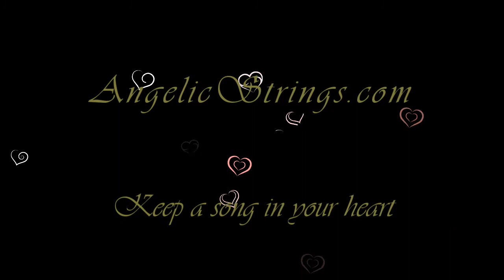1/3/21 Schubert Opus#40 No.3 on Concert Harp with fountain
The 1/3/21 Bride/groom couple requested this song for prelude, and I worked on it (as time permitted) over 8 months.  The camera is behind me because we didn't want it to be 'overt' with the 'AngelCam' in the wedding photos.  Also it was a fairly windy day, and a nearly large shrub provided a slight wind buffer for the video camera.
I'm able to play most of the song/notes on concert harp barring some left hand trills in the far bass notes... and one chromatic phrase that occurs twice: you're supposed to play c-c#-d in the left hand while playing c# (among other notes) in the right hand.  The transition is too quick (on harp, at least for me) to be guaranteed clean... but might be possible with extra hands or a possibly with a full chromatic harp (though this might lead to other issues).
Obviously, it was windy... and there's a fountain that's very 'present' in the audio.  But overall, a respectable first performance on a new piece given the cold and distractions.
Hope you enjoy. My dad asked for me to make sure and record this piece... so. here you go, dad. :)